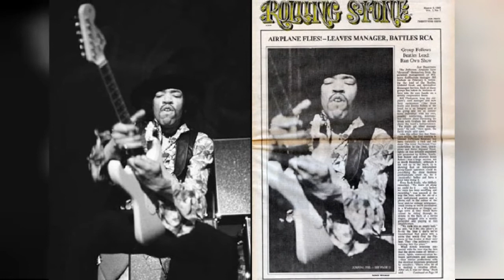Baron Wolman'S Early Rolling Stone Cover Photos !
Born 1937 in Columbus, Ohio, American photographer Baron Wolman began his professional photographic career in West Berlin in the 1960s where he was stationed with the military.

Wolman is best known for his work in the late 1960s for the music magazine Rolling Stone, becoming the magazine's first Chief Photographer from 1967 until late 1970.

Because of Wolman's virtually unlimited access to his subjects, his photographs of Janis Joplin, the Rolling Stones, Frank Zappa, the Who, Jimi Hendrix, Joan Baez, Iggy Pop, Pink Floyd, Bob Dylan, the Grateful Dead, Phil Spector, Jim Morrison, Ike & Tina Turner, Peter Rowan and other musicians were the graphic centerpieces of Rolling Stone's layout.

These portrait photos of classic musicians are part of his work thatBaron Wolman took forRolling Stone covers from 1967 to 1970.

Issue #2 - Tina Turner, 1967

Issue #6 - Janis Joplin, 1968

Issue #7 - Jimi Hendrix, 1968

Issue #13 - Tiny Tim, 1968

Issue #14 - Frank Zappa, 1968

Issue #31- Sun Ra, 1969

Issue #33 - Joni Mitchell, 1969

Issue #40 - Jerry Garcia, 1969

Issue #52 - Creedance Clearwater Revival, 1970

Issue #59 - Little Richard, 1970
0:00 - Intro

?sub_confirmation=1
❤️About Us❤️